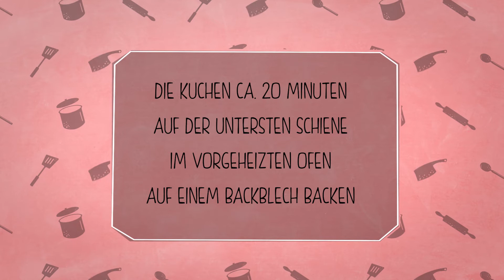Tortine di carote nel vasetto con due varianti di decorazione